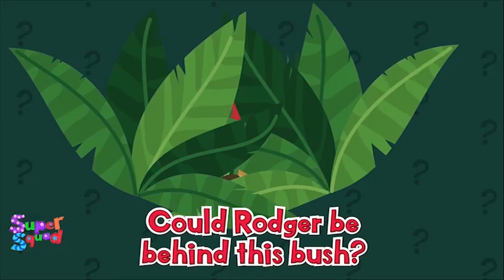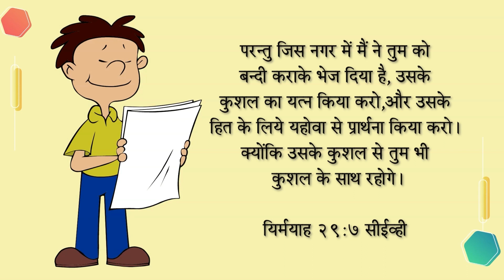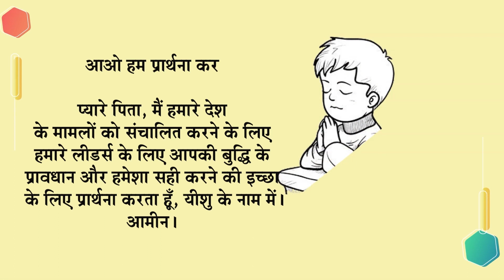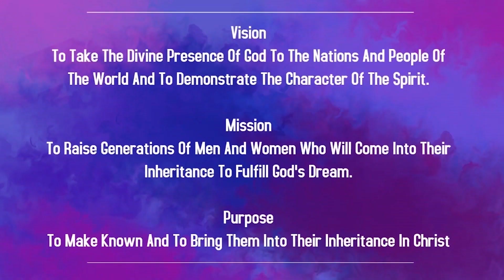Children Church In Assamese | 1st Oct 2023 | CE India Zone | Christ Embassy India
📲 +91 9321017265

Bank Details:
IFSC- UTIB0001572.

IFSC- SBIN0011754.